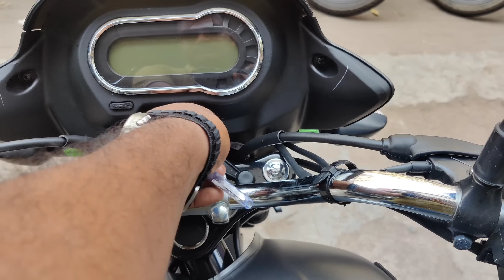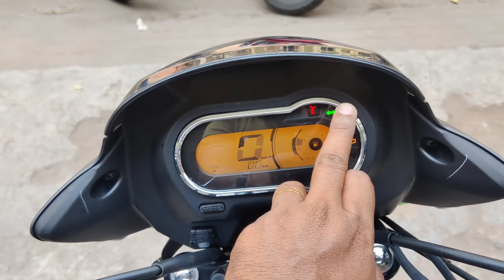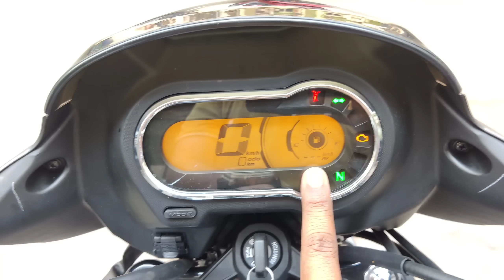అదిరిపోయే ఫీచర్స్ తో 2023 BS7 E20 HERO Super Splendor XTec Detailed walk around Review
Siva shankara Hero Show room,
Dondaparthy,
Visakhapatnam,

 NR CARBON ANTIDOTE వలన ఉపయోగాలు:
1) ఇంజన్ యొక్క combustion chamber చాంబర్ లో నిల్వ ఉన్న కార్బన్ ఉద్గారాలను తీసివేస్తుంది
2) ఇంజన్ యొక్క combustion chamber లో పెట్రోల్ అధికశాతంలో వృధా అవ్వకుండా చేస్తుంది
3) ఇంజన్ యొక్క Knocking తగ్గిస్తుంది
4) వాతావరణ కాలుష్యాన్ని నివారించి మీ యొక్క వాహన ఇంజన్ కాలపరిమితిని పెంచుతుంది
5) మీ వాహనం మైలేజ్ 20 శాతం అధికం చేస్తుంది
6) మీ వాహనం యొక్క పిక్ అప్ పెరుగుతుంది, టార్క్ పెరుగుతుంది, పవర్ పెరుగుతుంది
 NR CARBON ANTIDOTE యొక్క అవసరత కలిగిన వాహనాలు:
1)అధికమైన నల్ల పొగను వెదజల్లుతుంటాయి
2) వాహన సైలెన్సర్ నుంచి ఇంధన వాసన వెలువడుతుంది
3) ఇంధనం వ్యర్థముగా ఉపయోగించబడటం వలన సైలెన్సర్ నుంచి నిప్పు కనికలు వెలువడుతుంటాయి
4) క్లచ్ ప్లేట్లు బాగానే ఉన్నప్పటికీ బండి పికప్ తక్కువగా ఉంటుంది
5) బండి కండిషన్ అంతా బాగానే ఉన్నప్పటికీ మైలేజ్ చాలా తక్కువ వస్తుంది
NR CARBON ANTIDOTE అవసరం లేని వాహనాలు:
1) ఈ వాహనాల నుంచి నల్లటి పొగ కాని తెలలని పొగ గాని అధిక ఎక్షలరేషన్ ఇచ్చేటప్పుడు కూడా రాదు
2) మంచిగా మైలేజ్ వస్తుంది
3) స్పార్క్ ప్లగ్ గోధుమ వర్ణంలో మండి ఉంటుంది
4) వాహన పికప్ బాగానే ఉంటుంది
5) వాహన సైలెన్సర్ నుంచి ఇంధన వాసన రాదు
6) చివరగా ఆరోగ్యం గల వాహనానికి NR CARBON ANTIDOTE అవసరం లేదు
NR CARBON ANTIDOTE పనిచేయని సందర్భం:
1)మీ వాహనం బోర్ కి వచ్చినట్లయితే ఆ సమస్యను NR CARBON ANTIDOTE పరిష్కరించలేదు
2)వాహనం నుంచి వచ్చే తెల్లని పొగ నివారించ బడదు కానీ కాలుష్య శాతం నివారిస్తుంది
NR CARBON ANTIDOTE మీ వాహనానికి ఇంజెక్ట్ చేసే విధానం:
1)మీ వాహనం యొక్క Combustion Chamber నాకు మరియు కార్బొరేటర్ నకు ఈ మధ్యన గల AIR SUCCESSION పైపు నకు కానీ AIR INTAKE పైపు నకు గాని ఇంజెక్ట్ చేయవలెను
2) మీ ప్యాకెట్ నందు గల 20ml సిరంజీ తో నిండుగా లిక్విడ్ తీసుకొని మొదటి మోతాదుగా ఇవ్వవలెను
3) ఈ ప్రక్రియ అంతటికి సంబంధించి యూట్యూబ్ ఛానల్ నందు NR ANTIDOTE వీడియోలను పరీక్షించ వలెను
4) మొదటి మోతాదు ఇంజక్షన్ ఇచ్చిన తర్వాత మీ వాహనం యొక్క సైలెన్సర్ వద్ద తెల్లని కాగితాన్ని ఉంచి అధిక శాతంలో ఎక్సలరేషన్ చేసినట్లయితే కాగితం మీద నల్లని పొగ యొక్క కార్బన్ ఉద్గారాలు నిలిచి యున్న యెడల మరుసటి రోజు ఈ విధముగా కార్బన్ ఉద్గారాల పరీక్ష చేసి రెండవ మోతాదును ఇవ్వవలెను ఒకవేళ కార్బన్ ఉద్గారాల సంఖ్య పూర్తిగా నివారించబడి నట్లయితే రెండవ మోతాదు ఇంజక్షన్ ఇవ్వనవసరం లేదు